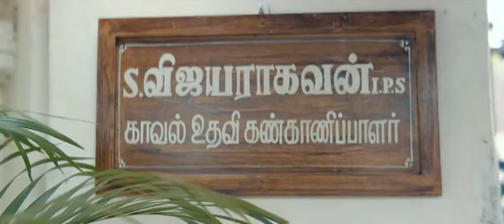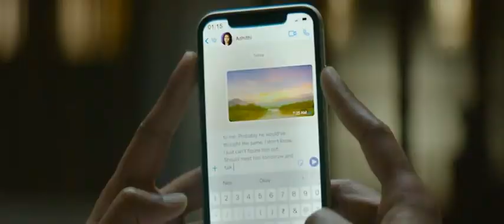(நெஞ்சுக்கு நீதி) UDHAYANETHI STALIN ENTRY.. 📽️📽️📽️